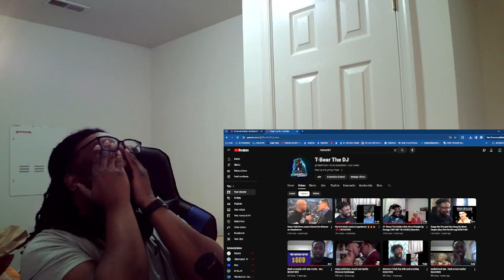Heads Up with the Channel(New Popular video and Possible Vacation)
Original Video